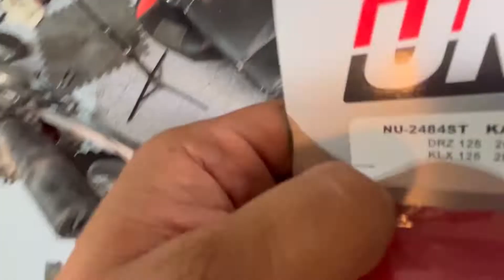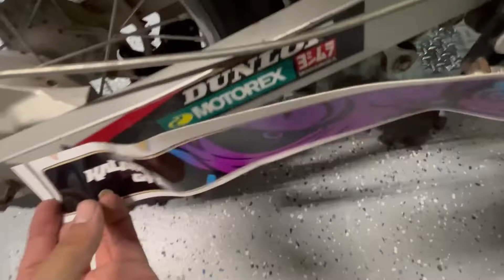Projecto motocross (parte 2)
Continuamos el projecto de la motocross (Suzuki Drz125) y por fin instalamos los stickers